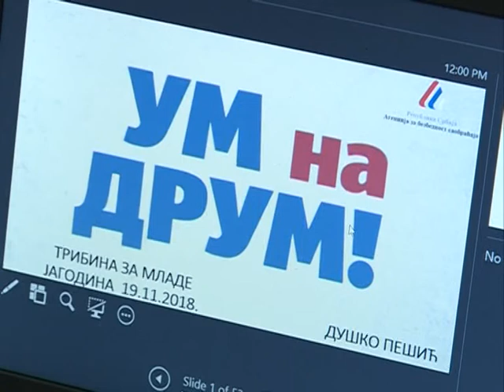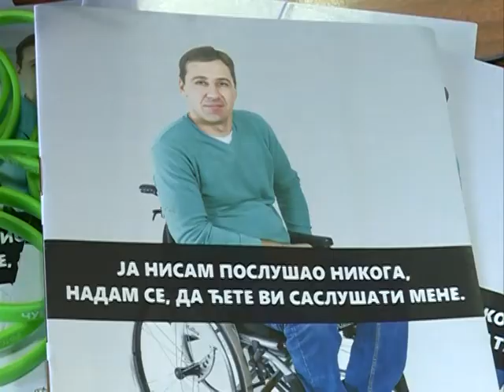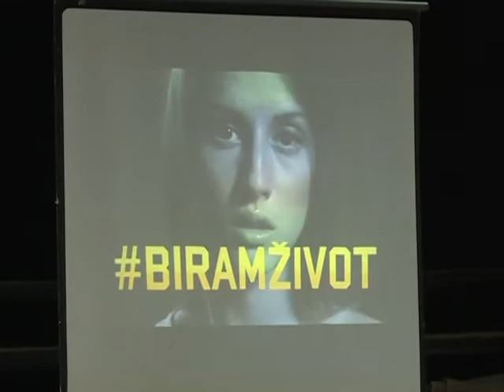Info - Tribina o bezbednosti mladih u saobraćaju u Jagodini - (TV KCN 19.11.2018)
Povodom Svetskog dana sećanja na žrtve saobraćajnih nesreća, u jagodinskoj gimnaziji „Svetozar Marković“ u Jagodini održana je tribina o bezbednosti mladih u saobraćaju. Organizatori su Agencija za bezbednost u saobraćaju, Crveni krst i Kancelarija za mlade iz Jagodine.
novinar: Dušan Miletić
snimatelj: Zlatko Milojković
montaža: Vesna Dobrosavljević Đukanović
proizvodnja: Kopernikus RTV Jagodina